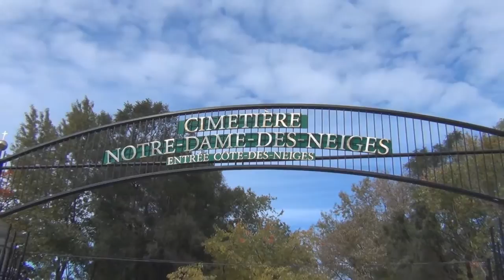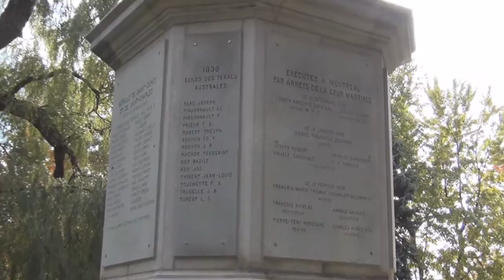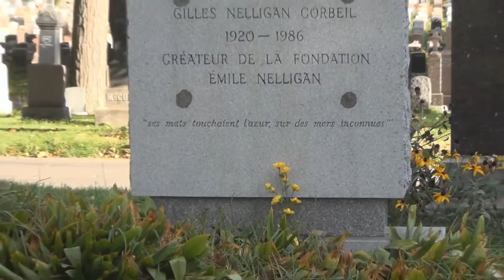Montréal dans ta Pipe: Le cimetière Notre-dame-des-neiges.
Connu aussi sous le nom cimetière Côtes-des-neiges et Cimetière Mont-Royal, c'est le plus grand cimetière au Canada